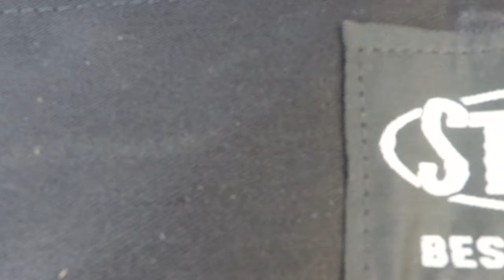Truck Camping and Fly Fishing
Took a last minute trip up to the mountains to try my hand at fly fishing, get in some truck camping and enjoy the great outdoors!

GoPro Case
GoPro mic
GoPro mic adapter
GoPro Tripod
GoPro Batteries
Go Pro SD cards

Truck Gear
Recovery kit
Ditch Lights
Ditch Brackets